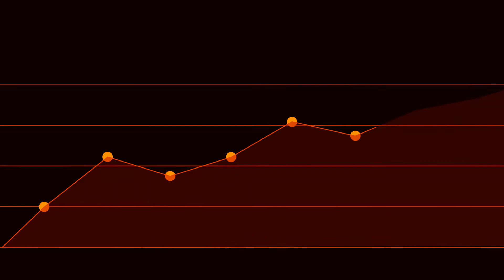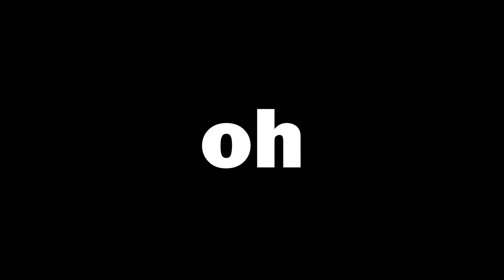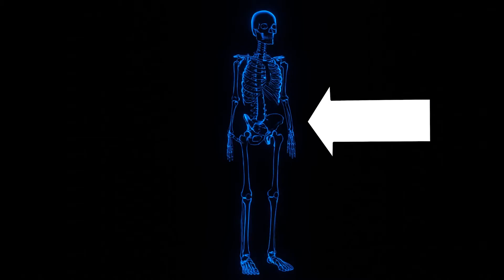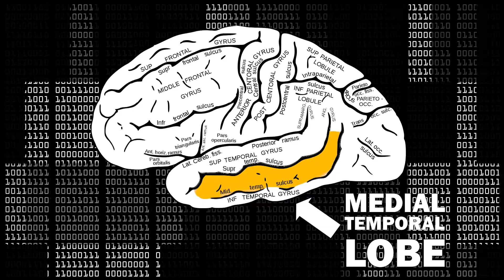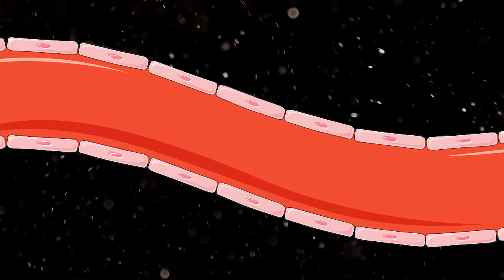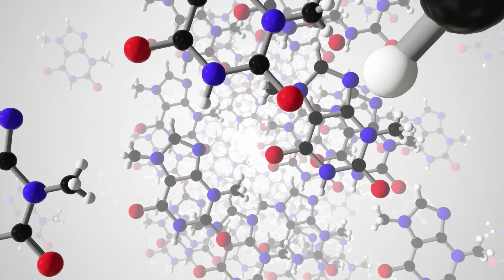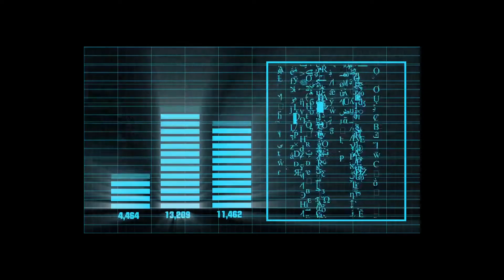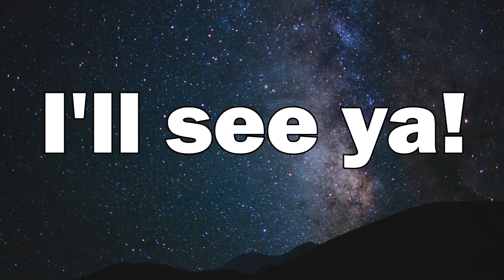How Sitting Destroys Your Body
Since the 1950s, the number of office jobs has increased by 83%. At the same time, the number of physically active jobs have decreased from 50% in 1960 to less than 20% now. Although it seems harmless, sitting is harmful for us.

Since the 19th century, the number of office jobs have steadingly increased. Although office jobs are generally safe, the prolonged sitting is bad for us. Prolonged sitting puts pressure on our spine and the tissue surrounding our thigs. After a couple of hours of sitting, our blood flow is redued and our digestion slows down. The reduction in blood flow means that our brain does not get as much oxygen and our heart has to work harder leading to an increased risk to get a heart attack. Also type 2 diabetes, dementia and Alzheimers are associated with prolonged sitting. Even young adults can suffer direct consequences from prolonged sitting as the pooled blood in the legs might lead to thrombosis. Prolonged sitting is also associated with various forms of cancer in men and women.
In order to counterackt the negative effects of prolonged sitting we might try some aerobic exercises. Although they generally help with obesity and blood pressure, scientists have found that sports does not completely compensate for the negative effects of prolonged sitting. This is why there are now alternative options to support a more active lifestyle. Standing desks are a viable option as they can alleviate some but not all side-effects of prolonged sitting. Treadmill desks at work have also shown some benefits. But the easiest solution would be to take a break from time to time, stand up and move.

00:00-00:44 Intro
00:44-3:05 Why We Sit More Than Ever
3:05-8:17 How Sitting Destroys Your Body
8:17-11:39 What We Can Do

Images:
Videos were derived from videvo.net and videezy.com
Biohazard, Man playing sports by videvo.net, Old Press machine by by Orkidea Turkesa, videvo.net, Milky way by Magges, videvo.net CC-By-3.0, Moon and earth by mattia, videvo.net CC-By-3.0
Standing desk by Angus McIntyre and Mattthew CC-By-3.0
Abstract Texture, Info Graph by videezy.com
Cells by Beachfront, CC-By-3.0